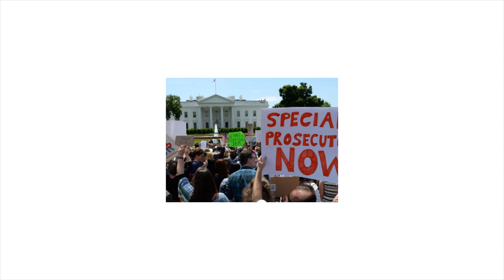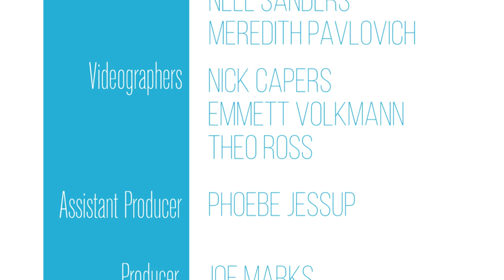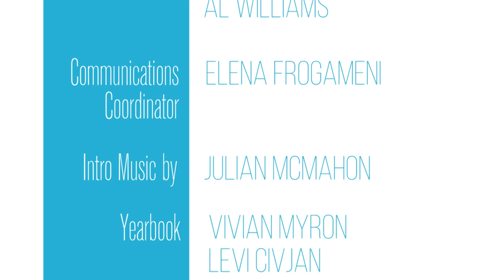The Transcript | Season 2, Episode 13 | May 19th, 2017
The week Phoebe Jessup sits down with Isaac Bayne to discuss the new NHS, theatrical release of Shakespeare's The Tempest, Connor McLindon hops aboard the coach's boat with the NHS crew team, and The Transcript present the short film "Quite the Scandal", winner of the Williston Northampton short film award.